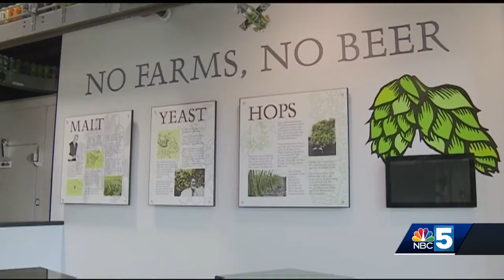Popular brewery builds Vermont’s first large scale, solar-covered parking lot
The Alchemist brewery teamed up with SunCommon and Community National Bank to put solar canopies in their lot in Stowe, with a hope to reduce environmental impact.